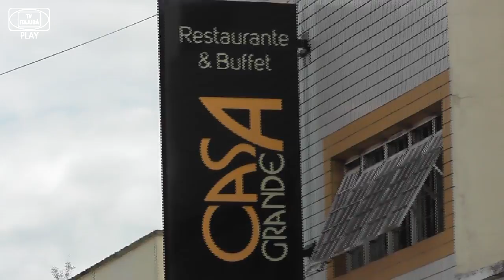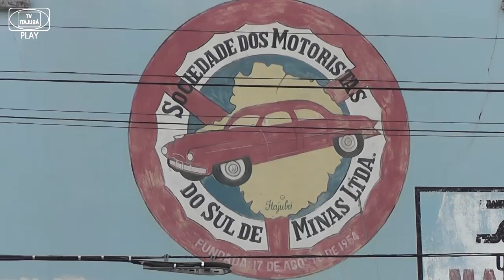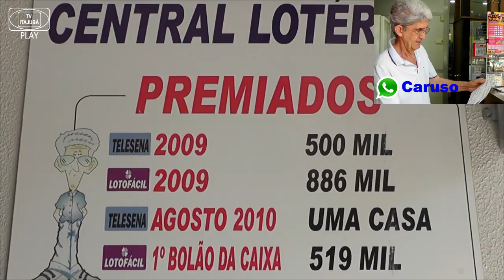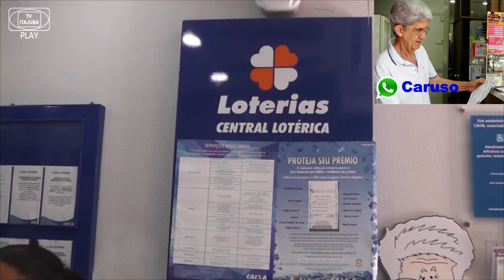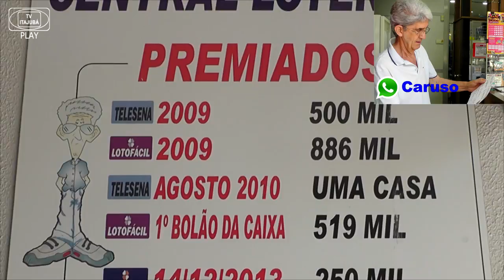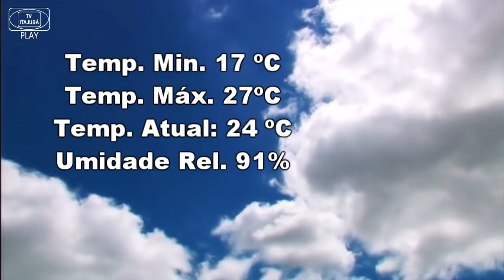JORNAL DE ITAJUBÁ 02-04-18